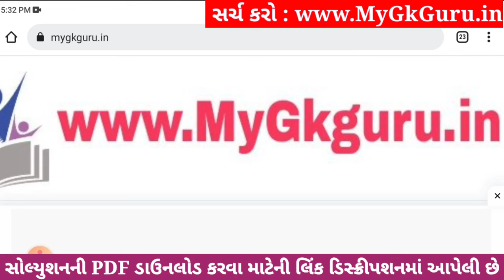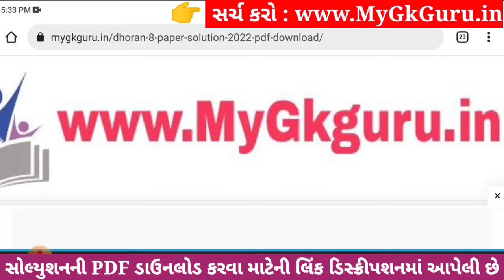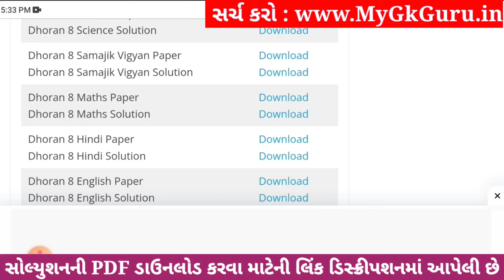💥 Std 8 Hindi Paper Solution 2023 80 Marks, Dhoran 8 Hindi Paper Solution 2023 Std 8 Hindi, October